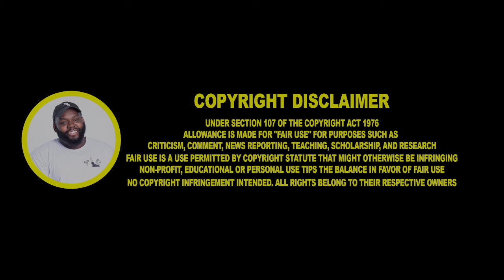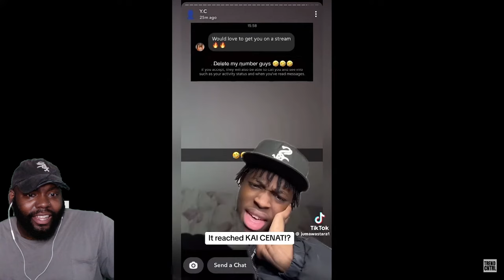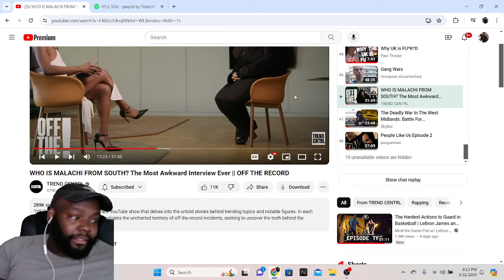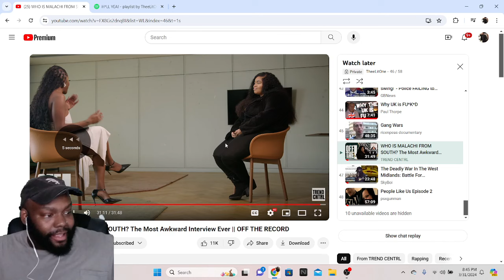CHICAGO DUDE REACTS TO WHO IS MALACHI FROM SOUTH? The Most Awkward Interview Ever || OFF THE RECORD